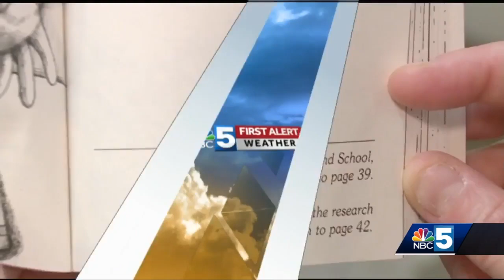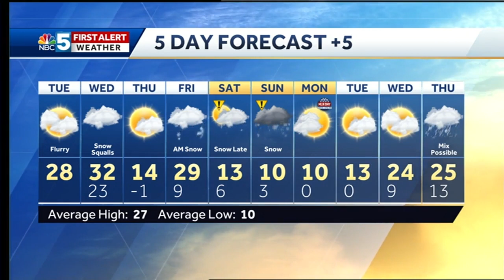Video: Two rounds of light snow accumulation before big weekend storm (1-15-19)